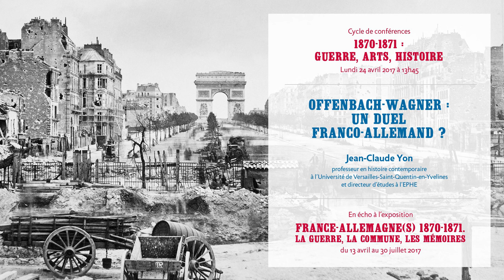Conférence du 24/04/2017 : Offenbach – Wagner : un duel franco-allemand ?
Pour faire écho à son exposition France-Allemagne(s) (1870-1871). La guerre, la Commune, les mémoires, présentée au public d’avril à juillet 2017, le musée de l’Armée, en partenariat avec l’Université permanente de la Ville de Paris, propose un cycle de conférences intitulé 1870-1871 : guerre, arts, histoire. Ce cycle, associe tour
à tour histoire culturelle, histoire militaire et histoire de l’art.

Lundi 24 avril 2017 à 13h45.
Offenbach – Wagner : un duel franco-allemand ?, par Jean-Claude Yon, professeur d’histoire contemporaine à l’Université de Versailles-Saint-Quentin-en-Yvelines et directeur d’études à l’EPHE.